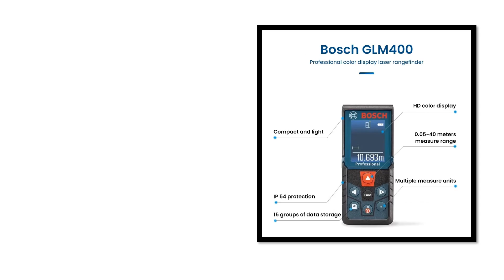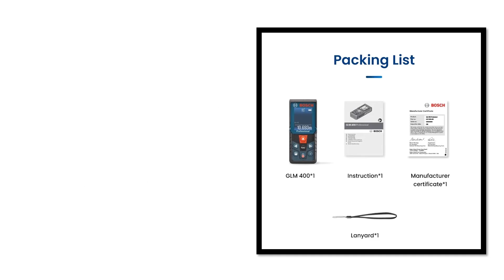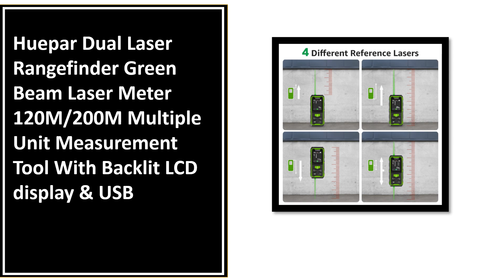5 Best Laser Measuring Tools Review 2025 - Aliexpress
5 Best Laser Measuring Tools Review 2025

Are you Searching for Best Laser Measuring Tools? So now you are in the right place for getting the valuable info on Laser Measuring Tools.

In this video, we shortlisted the 5 Best Laser Measuring Tools on the market in 2024. We made this list based on our personal opinion. After performing our research based on their price, quality, durability, brand reputation, and other related issue and we ranked them no particular request or influence.